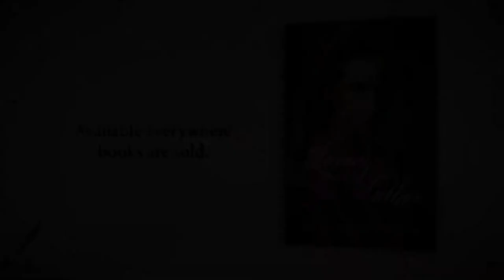Allison Pittman - Tell us about how Martin Luther and Katharina Von Bora fell in love